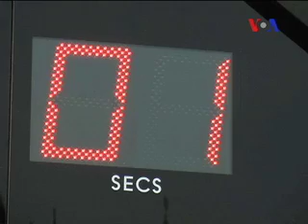100 Days to London Olympics- Madeeha Anwar- Urdu VOA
It's now fewer than 100 days until the 2012 Olympic Games begin in London. Around the world, many competitors have yet to qualify, while hundreds of thousands of spectators are preparing to travel to the British capital.  But is London itself ready?